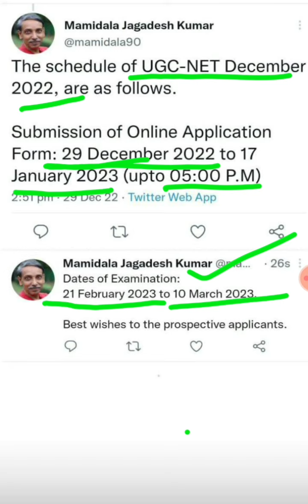UGC NET EXAM 2023 OFFICIAL UPDATE || Latest Update🤩by NTA 2022|| net/Jrf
जिस न्यूज़ का था इंतज़ार वह NEWS आ गयी

JRF हमारा है.. अबकी बार JRF पार 🤩